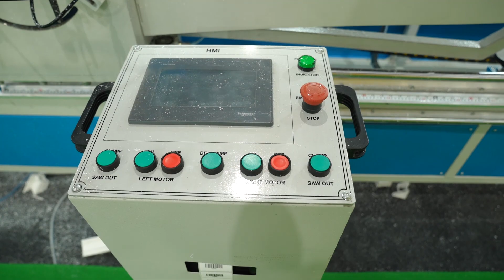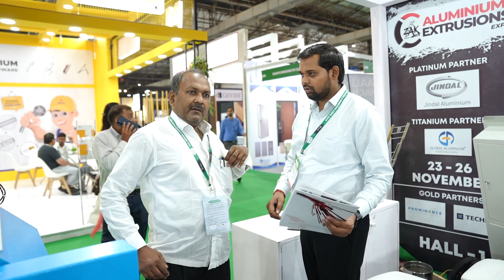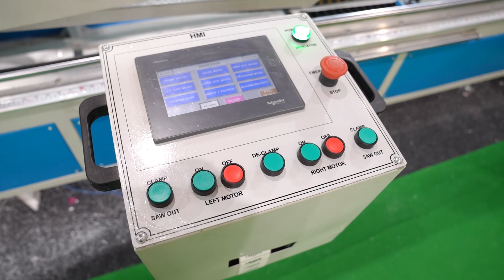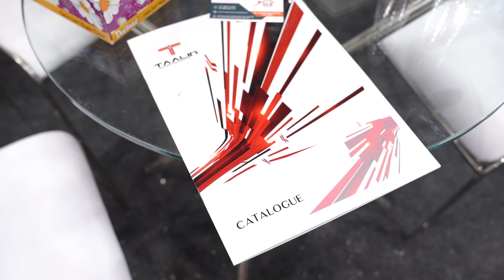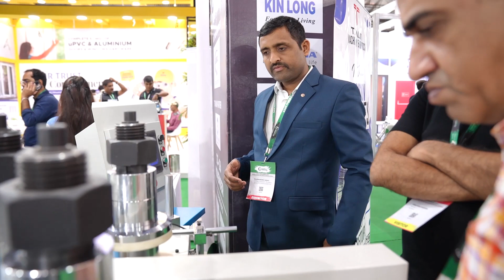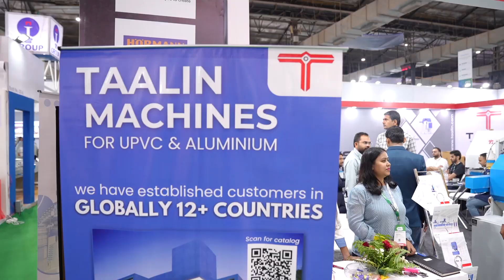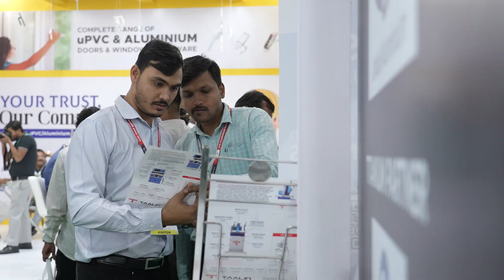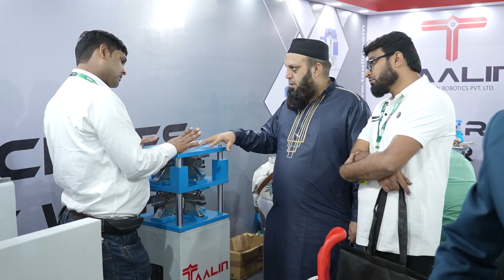Day 2 Highlights: Taalin Machinery and Robotics Showcases Cutting-Edge Innovations at Zak Expo 2023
To start a project with us &
For any query about upvc machines,
हेलो दोस्तो, हमारा Goal है जल्दी से जल्दी (1000+)  1K+ subscriptions पहुंचना|
Shorts - Daily
upvc machine, Aluminium machine,
machine for upvc window and door
Machine for aluminum window and door
upvc window making machine
Aluminium window making machine
🏭 Leading Manufacturer of UPVC and Aluminium Window & Door Making Machines.
🔧 Revolutionizing the Manufacturing Process with Precision and Efficiency.
💡 Providing Cutting-Edge Solutions for Window and Door Manufacturers.
🌐 Global Supplier of High-Quality Machinery for the Industry.
🔩 Enhancing Productivity and Quality with Innovative Technology
🌟 Trusted by Window and Door Manufacturers Worldwide.
🏆 Delivering Excellence in Machinery and Customer Support.
🔨 Empowering Manufacturers to Create Durable and Aesthetic Windows and Doors.
📈 Boosting Efficiency, Accuracy, and Profitability in Every Step of Production.